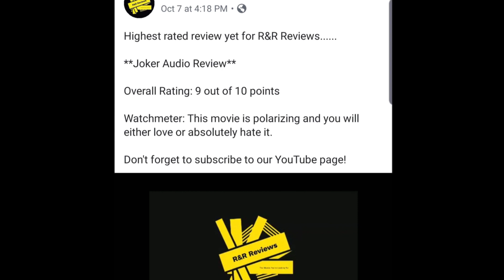Joker Unscripted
Here is our full blown unscripted take on the new Joker Movie. Get crazy with us. A Nick's Nonsense will be added for this movie shortly. ***Spoilers***